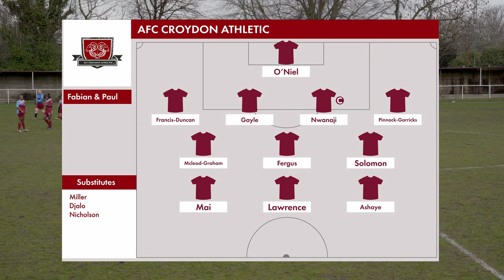AFC Croydon Athletic (W) vs Corinthian-Casuals F.C. (W) | 8-1 Victory Highlights | 17th March 2024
🎥⚽️ Full Match Highlights: AFC Croydon Athletic Women's Team's Dominant 8-1 Win Over Corinthian-Casuals F.C. Women's 🚀🥅

Our girls aced it once again! Last Saturday, the Rams (Women) delivered a spectacular performance, securing an overwhelming 8-1 victory against Corinthian-Casuals F.C. (Women). You can't miss out on this action-packed highlights filled with an avalanche of goals, exceptional teamwork, and the unstoppable force of our team.

The highlights showcase what lies at the heart of the AFC Croydon Athletic family: intense passion, unity, and a continuous drive for greatness. For us, it all boils down to leaving our passion and soul on the pitch. No matter what!

🔸 Feeling inspired by the women's team and their impressive display?

🔹 Any thoughts on the game? Comment with your most memorable highlights and player performances!

Your support is the cornerstone of every achievement. Continue to follow us for more exciting football and updates from your beloved Rams. Together, we stand stronger! 🏆👏